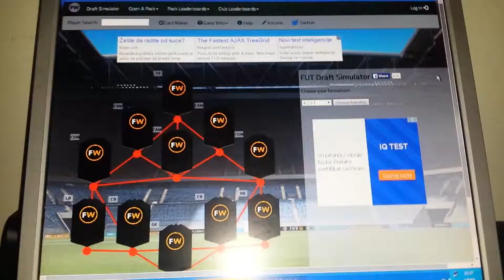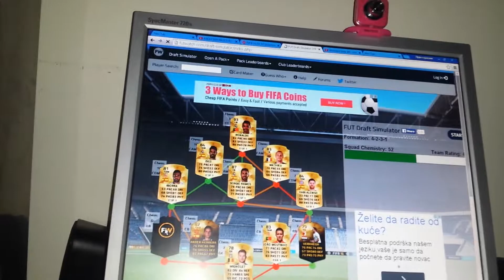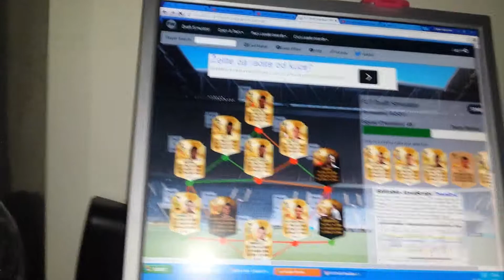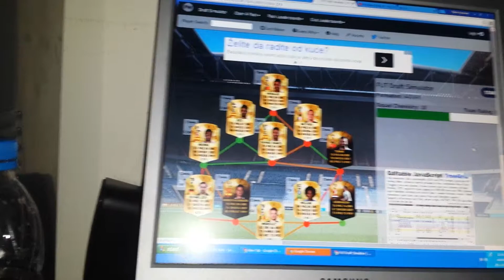Dobili smo ronalda